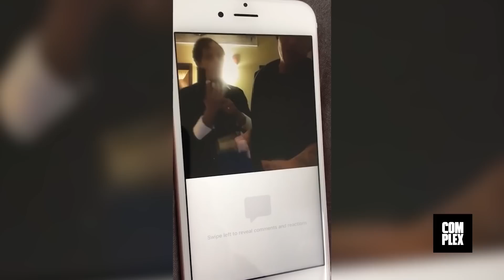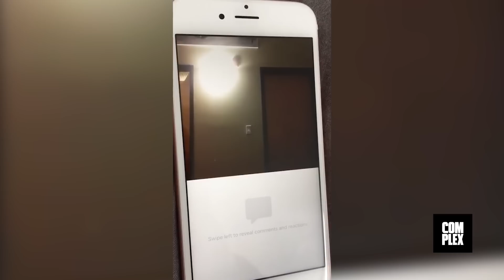Man Kills Friend at a Party on Facebook Livestream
Last week, 30-year-old Steven Leannais invited 27-year-old Anthony Stanford II and two other friends to his apartment in Cleveland, Ohio for dinner and drinks. During the dinner party, somebody grabbed ​Leannais' Glock handgun. The friends played with the weapon, joking and waving it around, while they live-streamed themselves on Facebook Live. But by the end of the night, Stanford was dead after Leannais accidentally shot and killed him.